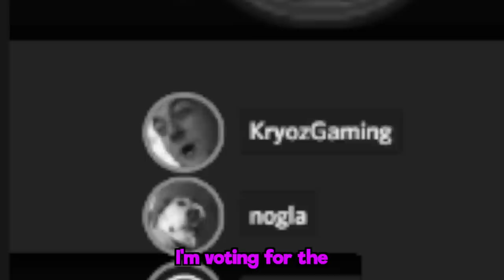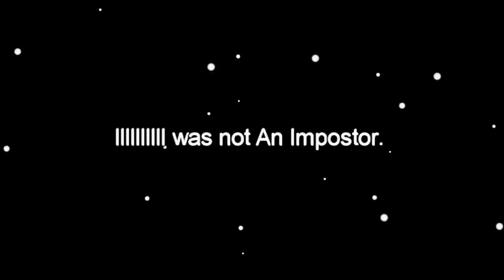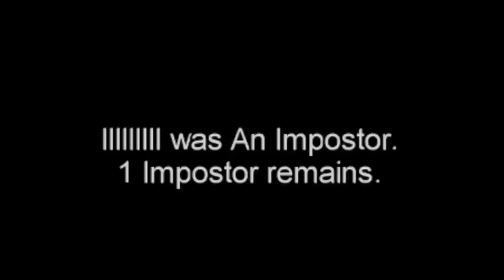Among Us but we play without color and names...